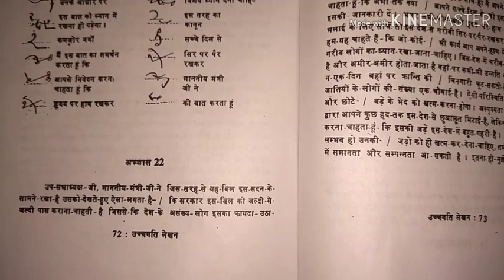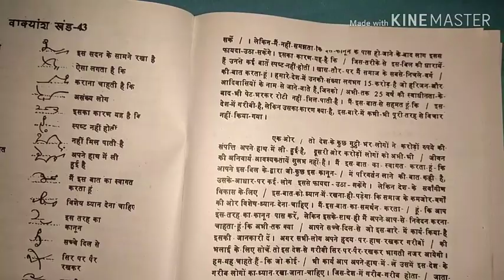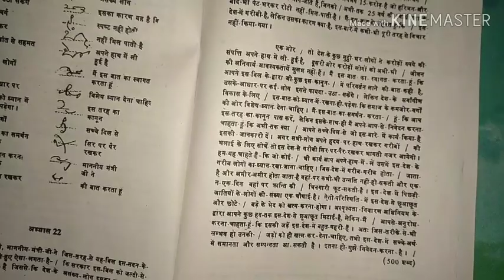अभ्यास 22, उच्च गति लेखन, 90+ शब्द प्रति मिनट